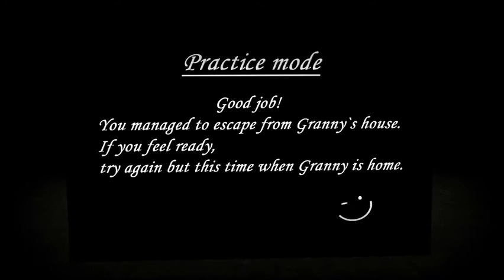JE SUIS SIRTIE DE LA MAISON DE GRANNY POUR LA PREMIÈRE FOI DE MA VIE !!!!🙏🏻😪😭😱😱😭😱😜